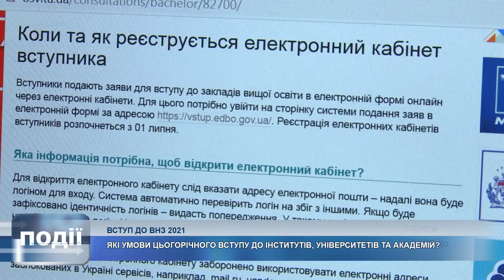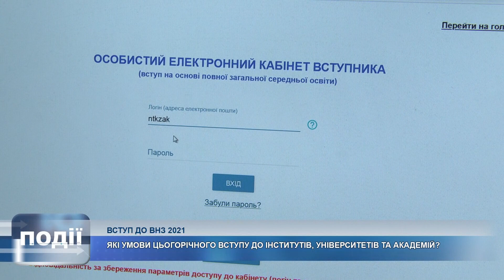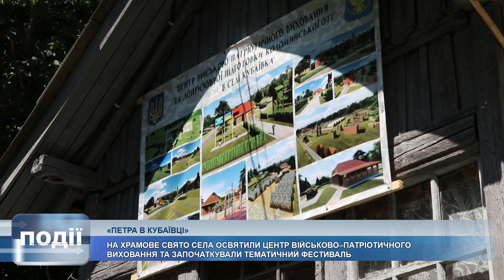Інформаційний випуск «Події дня» за 13.07.21